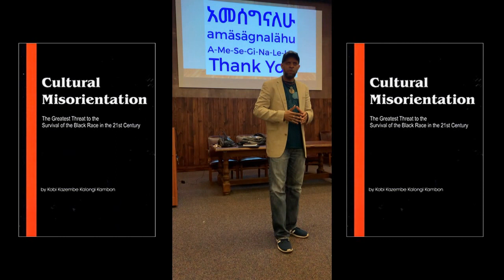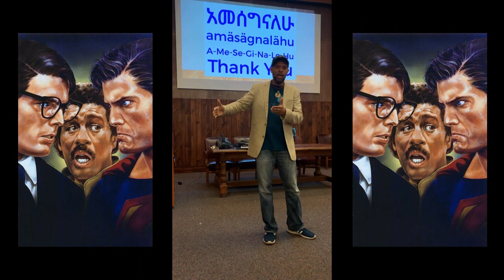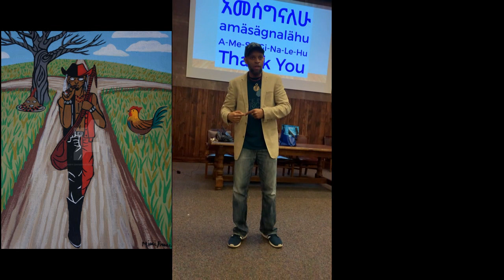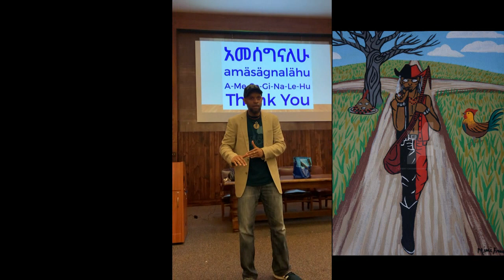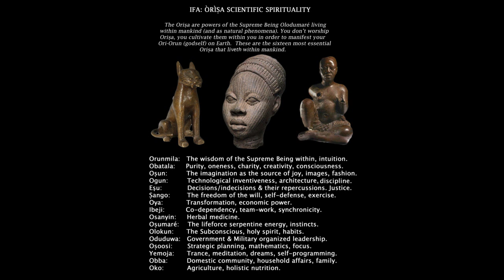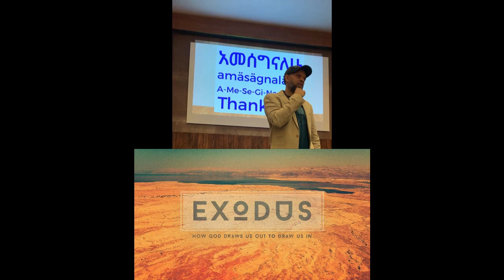The Life and Death of Nipsey Hussle Pt. 7 of 8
Dr. Jeff Menzise discusses the Life and Death of Nipsey Hussle and many related topics. Lecture given at Howard University in Washington, DC.